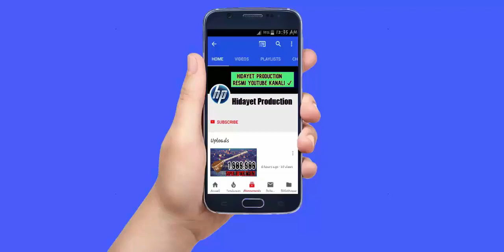Atib Getdin Sen Meni Gitara Super Ifa Yeni